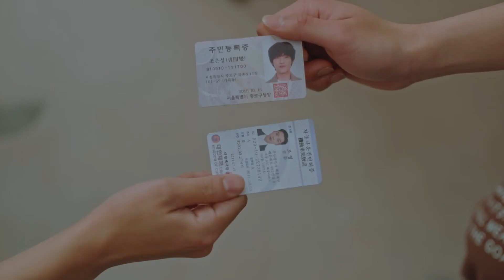Me Too [FMV] The King: Eternal Monarch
If I was you, I'd wanna be me too. A Jo Yeong & Jo Eun-sup doppelgängers fanvid. Premiere for Escapade Con 2022.